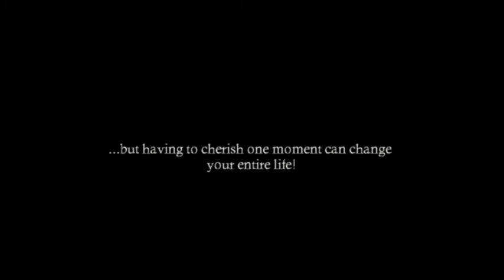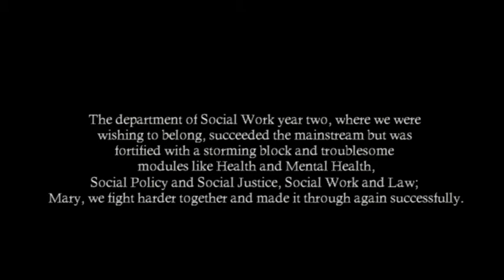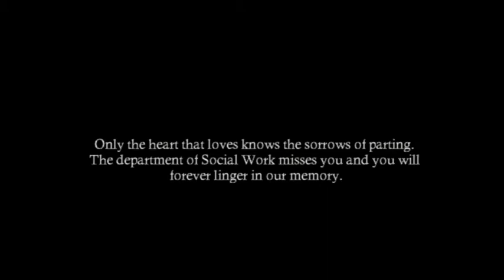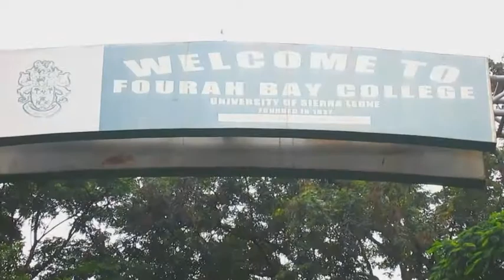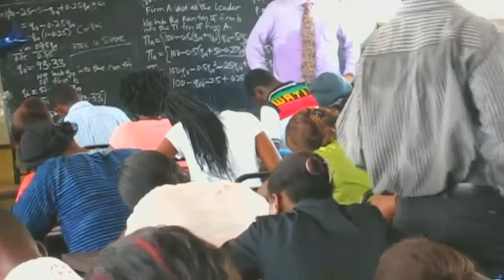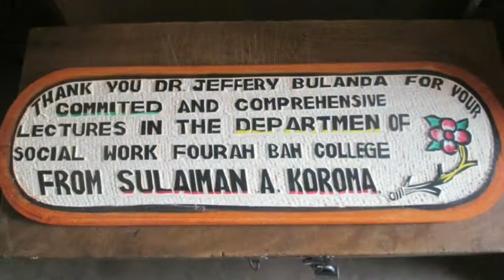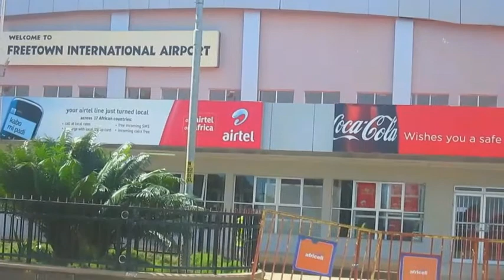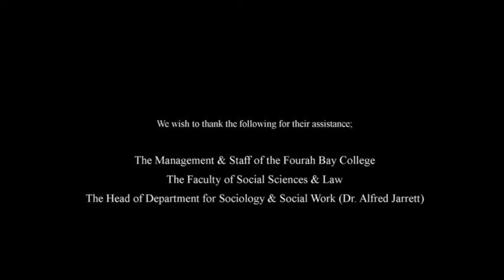a Dr Jeffrey Bulanda Documentary New Version